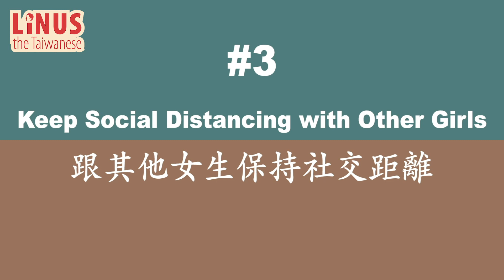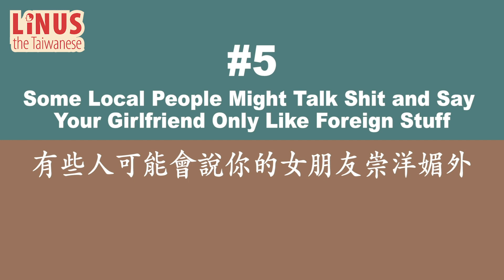Dating Culture | Things You Must Know When Dating A Taiwanese Girl | Linus the Taiwanese